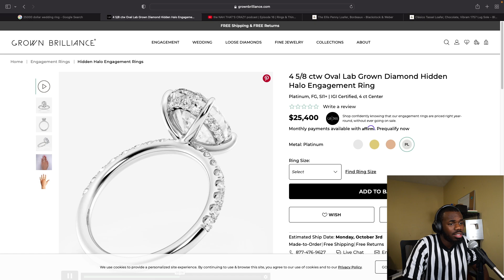CRAZY Materialistic Woman Gets Humbled Over Wedding Ring